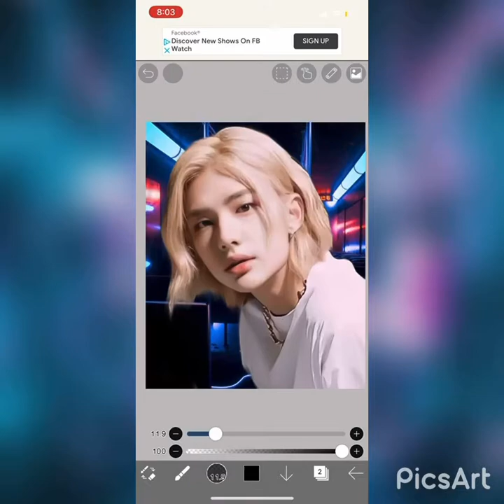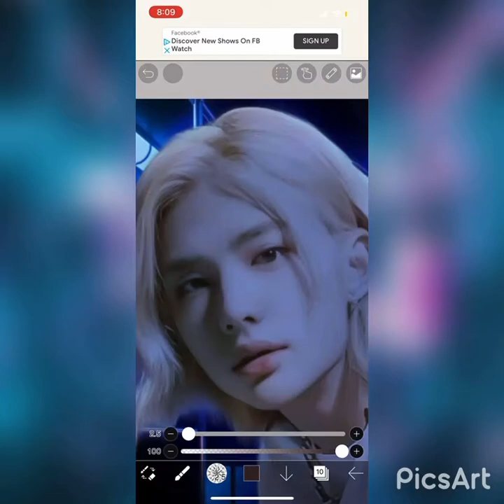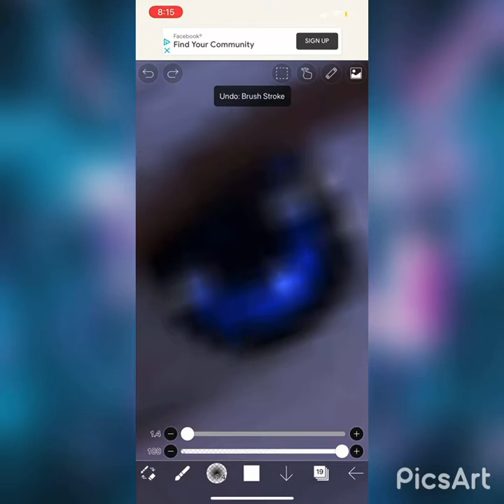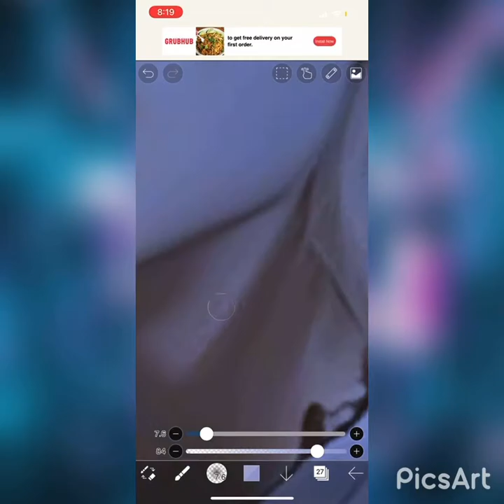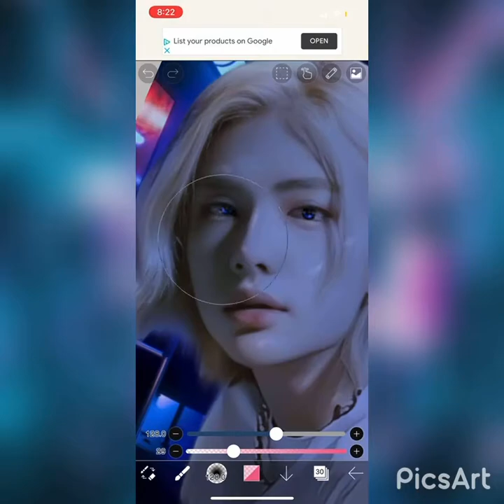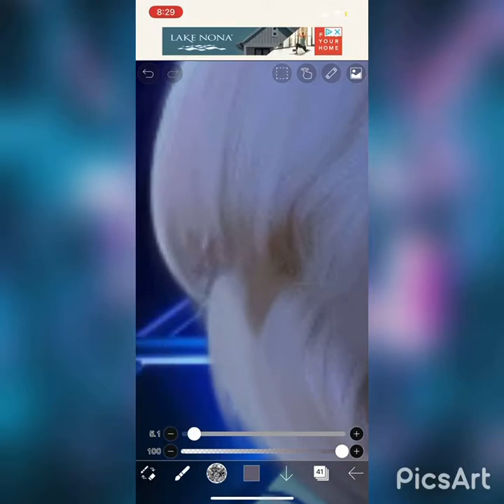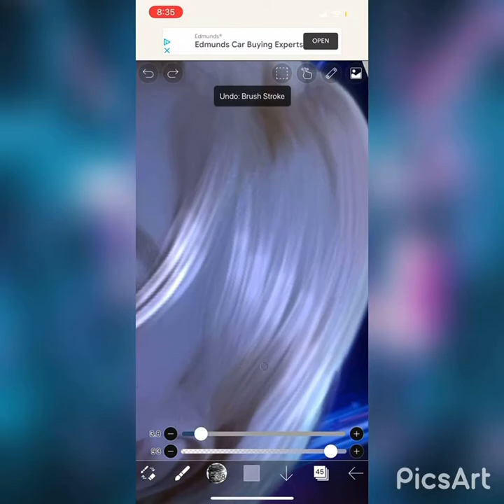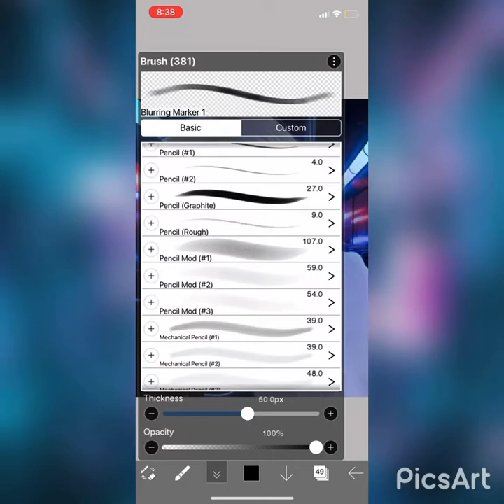Watch Me Edit : Neon Edit (ft. Hyunjin) read description.